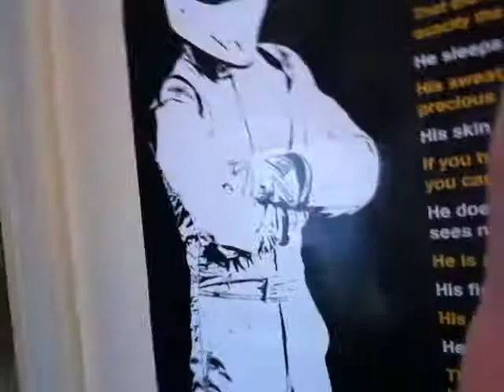Who is Tuesday??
Welcome to Tuesdays from Australia! :D